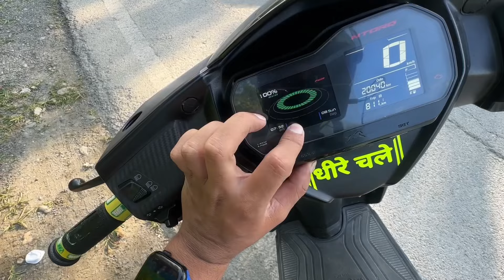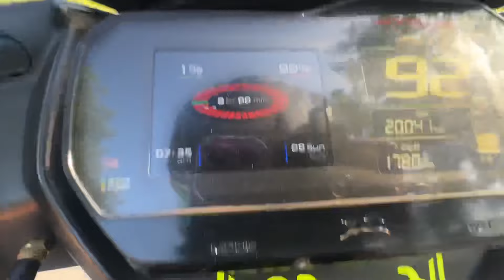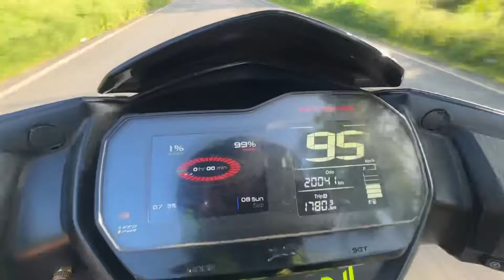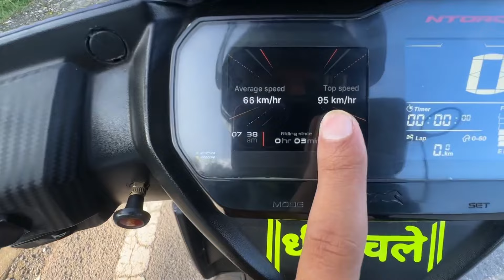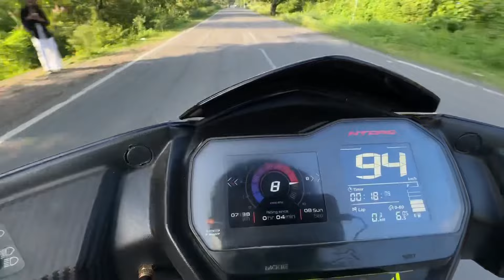Top speed test of Loki 💚 with Ralco tires 🔥 | TVS NTORQ XT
Gears i use :

Mount
Helmet
Tripod
Mic
Phone